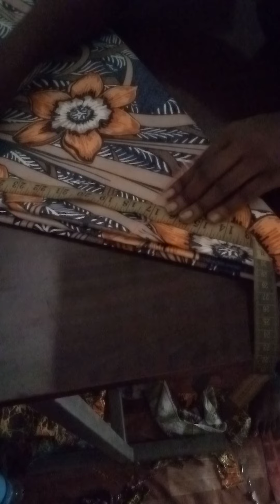how to cut peplum flare